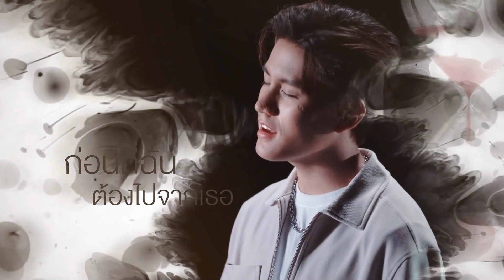รู้จัก 'บูม สหรัฐ' The Star Idol คนแรกของไทย! | Songtopia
มารู้จัก บูม สหรัฐ แชมป์ The Star Idol คนแรกของไทย กันหน่อยมาาา 🤟